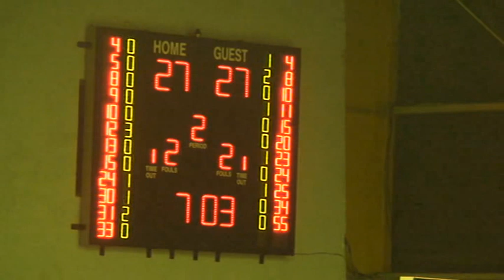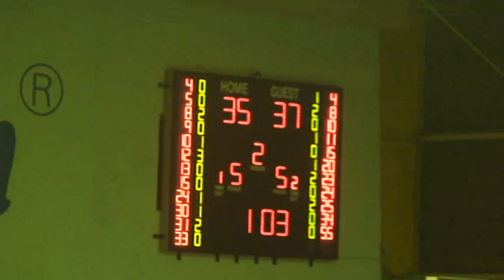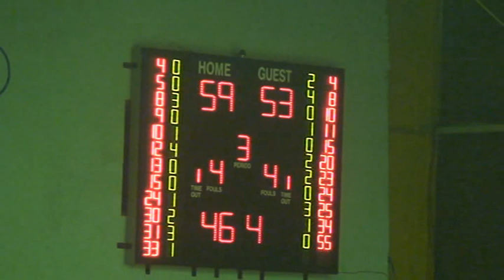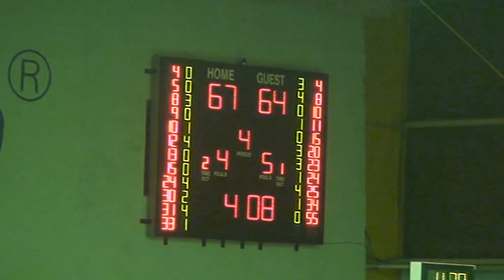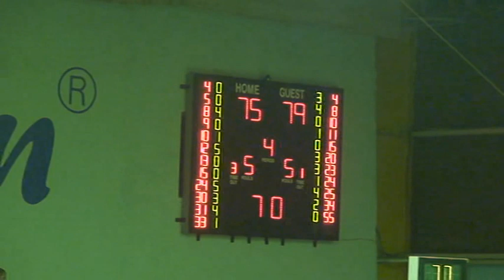СПАРТАК Плевен - БЕРОЕ Ст.Загора